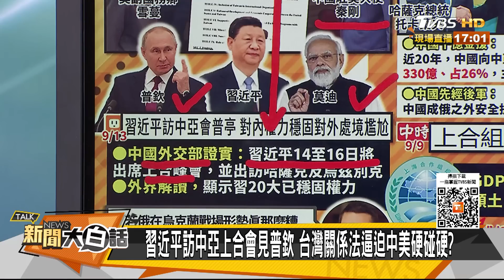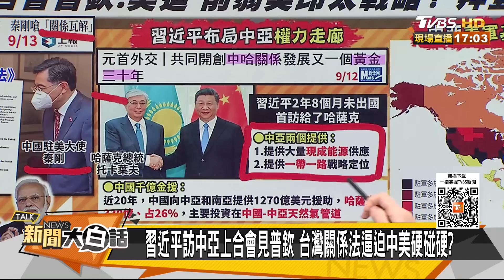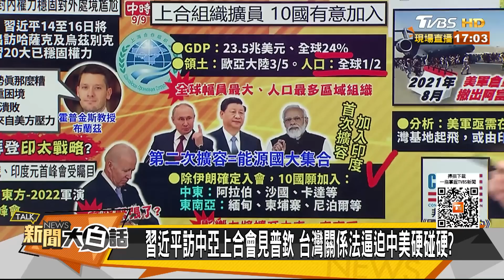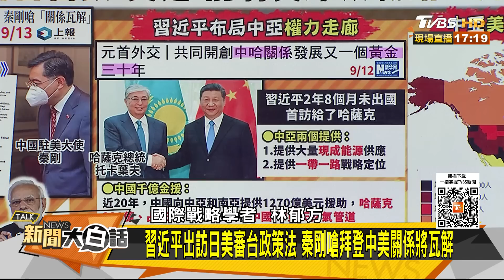習近平出訪日美審台政策法 秦剛嗆拜登中美關係將瓦解 新聞大白話 20220913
本集來賓：賴岳謙、帥化民、林郁方